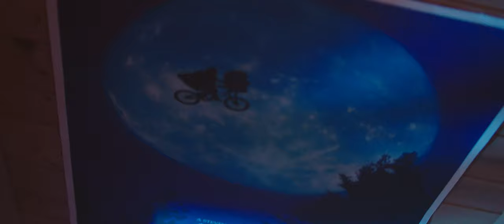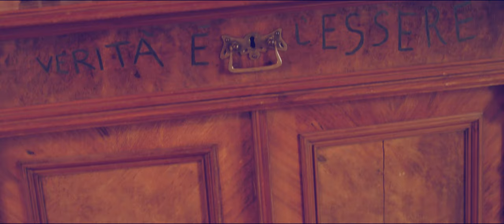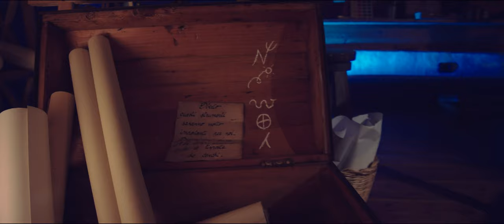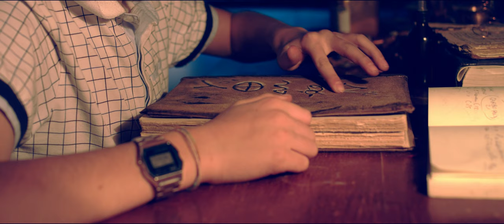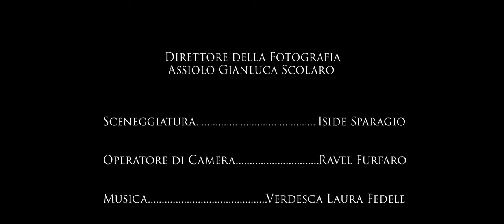SPIR - La Prima Spirale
Un bambino. La sua infanzia in un paese come tanti. Un baule, depositato una notte davanti alla porta di casa, che conserva alcuni libri misteriosi, chiusi e lontano dalla sua comprensione. Finché un giorno... l'incontro con la Magia, che prende la forma di un'alquanto insolita spirale. I primi esperimenti, il contatto con una dimensione nuova, sconosciuta, alla quale si accosta con semplicità e naturalezza. Il "diverso" diventa così una presenza "normale", con cui scambiare sguardi, emozioni ed esperienze, con ingenua curiosità e senza paura. E questa apertura verso il soprannaturale, spontanea e senza giudizio, traccia un nuovo cammino che non si percorre da soli, ma si condivide con gli altri, consapevoli che il mondo può essere un luogo pieno di meraviglie da scoprire insieme. Una storia che parla di noi, e della nostra concreta e reale possibilità di essere semplicemente speciali.